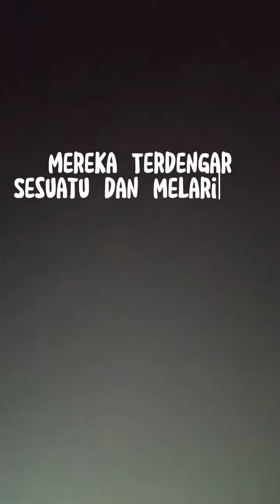PARANORMAL UK LUCU , 3 BOCAH BERANI - JUMPSCARE ALERT!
Penerokaan rumah lama di sebuah kampung. Tiga budak tanpa rasa takut meneroka rumah tersebut.